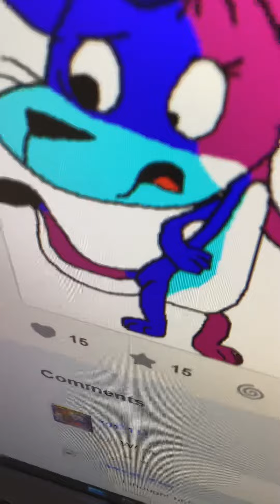Mega Jelly Otter Watches The THX Tex 2 Moo Can Logo at Respect House